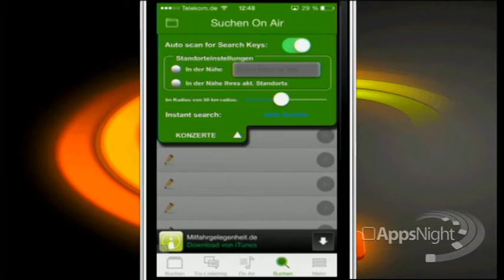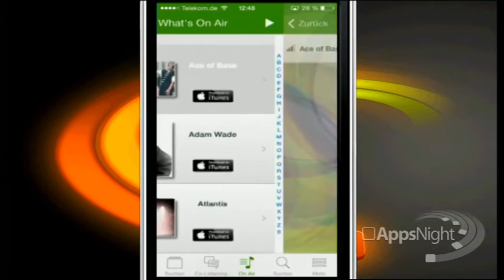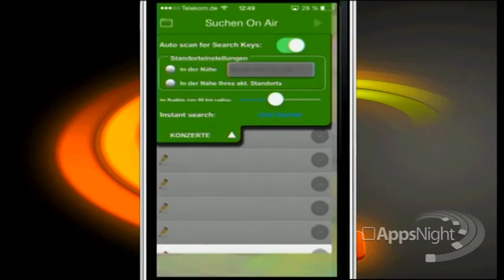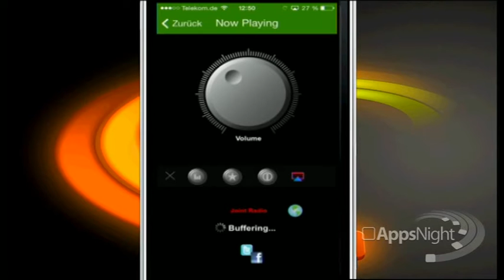What's On Air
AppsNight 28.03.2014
- Wunschmusik immer dabei
- Zugang zu den Radio-Webseiten
- Nach Genre ordnen
- Kostenlos